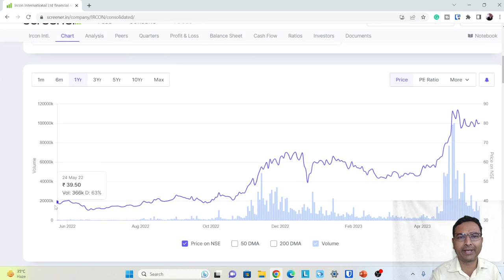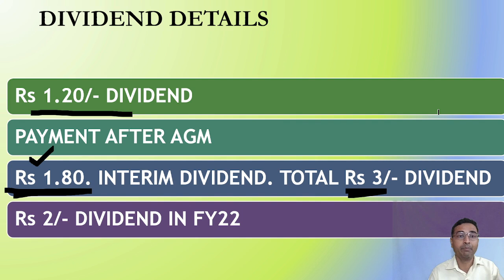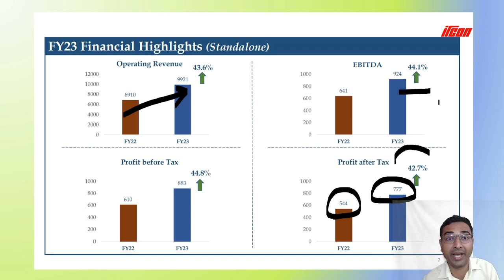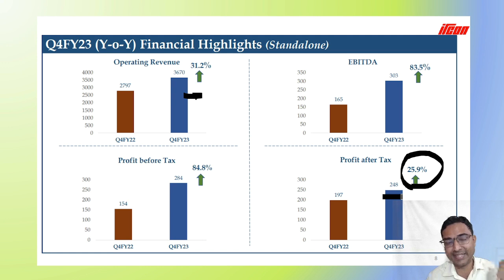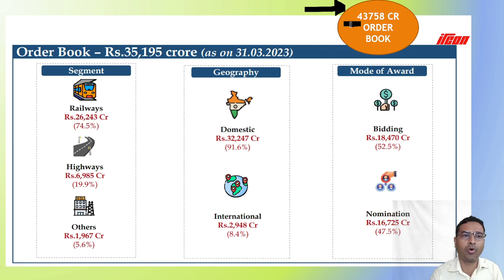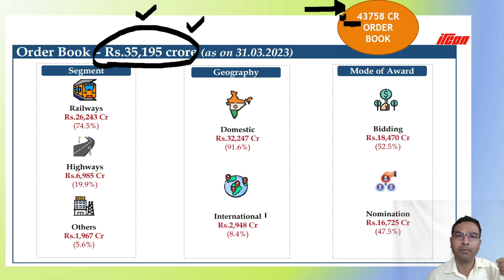Big Railway stock IRCON | IRCON Final results 2023 | IRCON dividend details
Download Our Mobile App : Exclusive access to free stock market videos, courses, best stock portfolio & Learning materials.

Courses at huge discount

Plus also explore Many combo courses.

Latest Final results, mutual fund portfolio, personal finance and stock analysis in group.